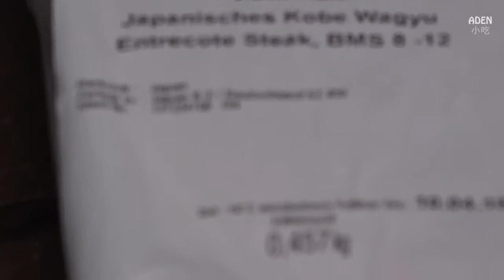神戶牛肉 在營火上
最頂級的牛肉.

Official Chinese language ADEN channel by Aden Films.